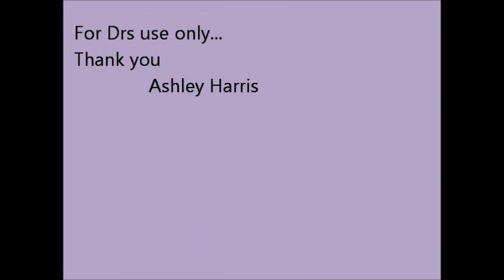pics for dr.wmv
This is pictures of my hands feet knees ect.. I have taken recently. Swelling is not to bad as been on predsone in these pics, They have improved alot since been on pred. I am still haveing the flare ups but their not as bad and not lasting as long. I know looks like more bad pics are taken then good, But harder rember take pics when your doing good